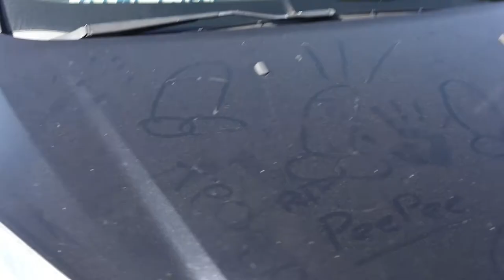FIRST VLOG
This was a video of a bunch of clips my friends and my POV of school on a regular Wednesday